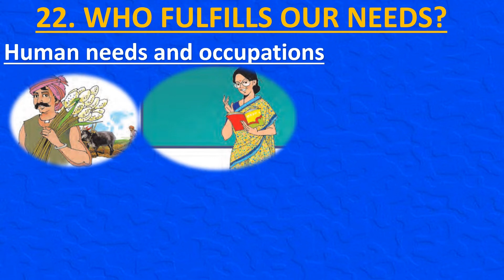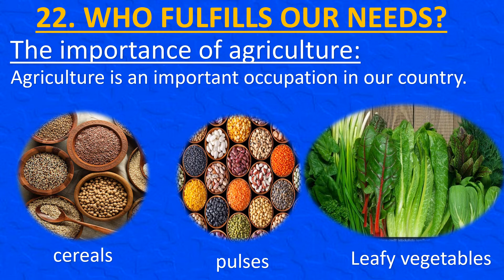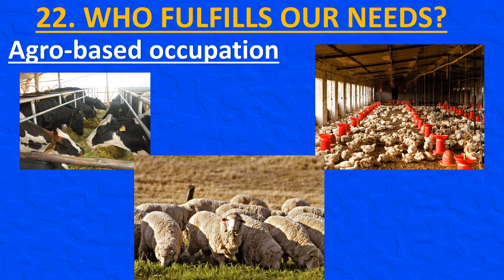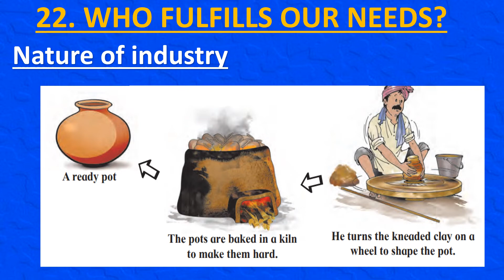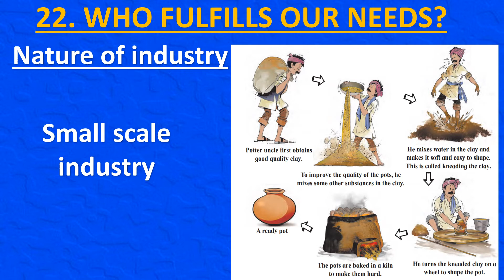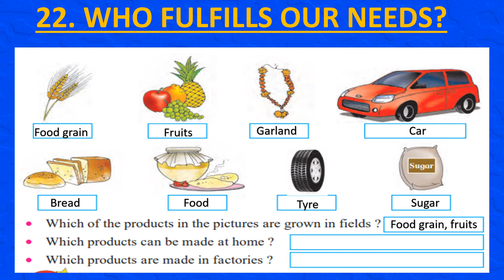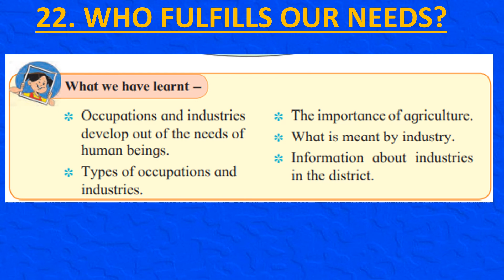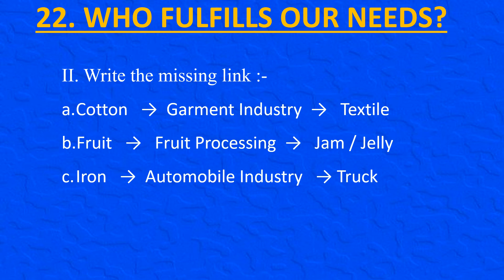WHO FULFILLS OUR NEEDS EVS | Maharashtra Board Std3 EVS 22.Who fulfills our needs| Edifying Insights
EVS Std 3

WHO FULFILLS OUR NEEDS

Q. 1. Answer the questions in one sentence each.

1. What is a raw material?
A. Things or materials readily found in nature are called raw materials.

    2. What are finished goods?
A. When the raw materials are processed into finished products, they are called finished goods.

     3. What is an industry?
A. An industry is a place where raw materials are converted to processed goods.

    4. What is a factory?
A. A factory is a place where goods are manufactured by machine.

    5. Explain the agro - based occupation.
A. Occupations that can be carried out along with agriculture are called agro- based occupation. E.g. Poultry, animal husbandry.

  Q. Write the missing link :-
a. Cotton   →  Garment Industry  →   Textile
b. Fruit   →   Fruit Processing  →   Jam / Jelly
c. Iron   →  Automobile Industry   → Truck

Tech I use:

Welcome to EDIFYING INSIGHTS!

This channel is solely focused to spread knowledge about various topics which the general public is generally not aware about.

If you are eager to improve your general knowledge, then you are in the right place.

‘Edifying Insights’ believes in the convenience of its viewers. That’s the reason why all of the content is available in various formats, namely videos, articles and podcasts.

PROVIDING DEEP UNDERSTANDING !